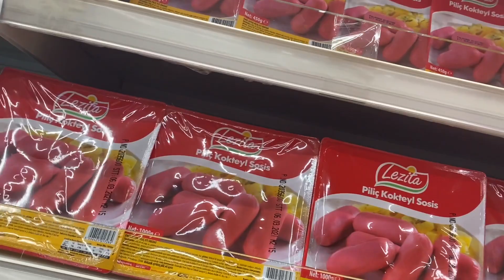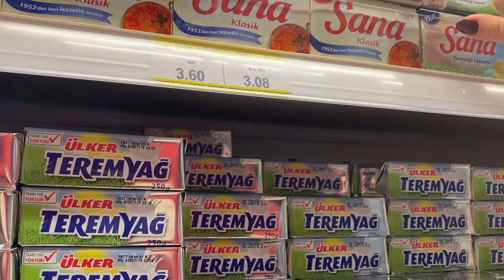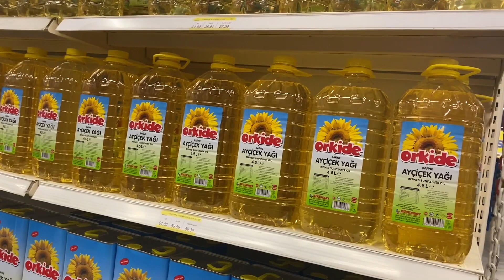Yılbaşı Günü 🎄Market Alışverişimiz / Balkon, Bahçe Temizliği / Hafta Sonu Vlog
Herkese yeni ve sağlıklı yıllar diliyorum🥰 hafta sonu Vlog çektim içerisinde market alışverişimiz neler aldık, yılbaşı günü neler yaptık çekmek istedim beni izlediğiniz için çok teşekkür ederim kanalıma ve bana destek olmak için abone olmayı unutmayın sizleri seviyorum 😻